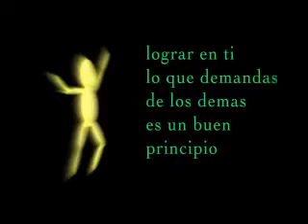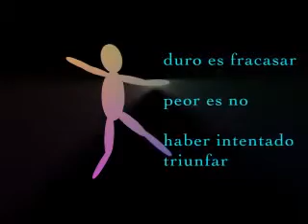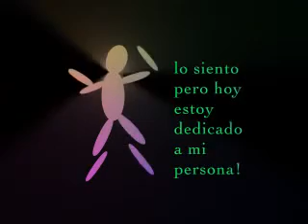Motivación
motivar a quien se encuentra en etapas confusas, problemáticas, difíciles de sobrellevar es algo que debemos hacer porque al fin todos formamos parte de una comunidad y su bienestar es nuestro bienestar